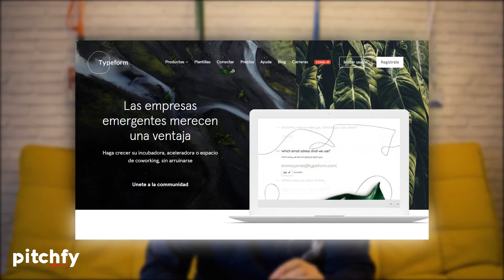🎁 REGALO!!!! Entra y Consigue +200€ para TYPEFORM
Regalo hasta 210€ en créditos de TYPEFORM!

▶️ ¿Cómo recibir los créditos?